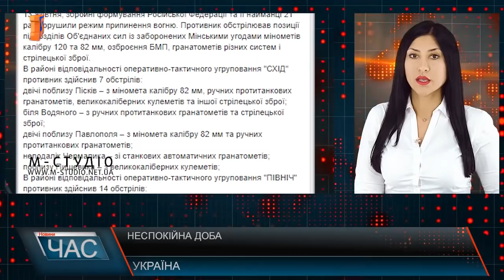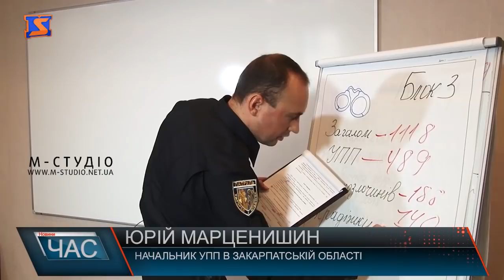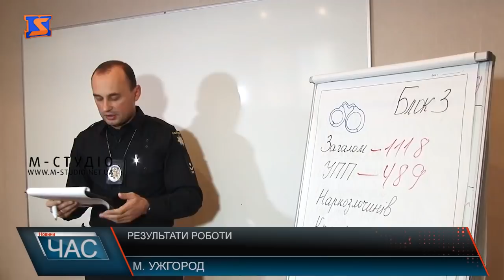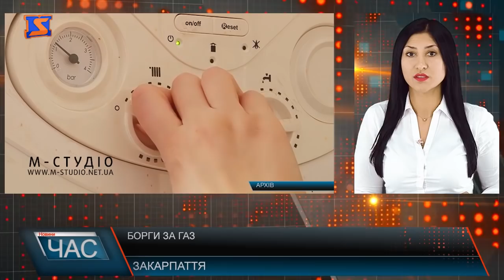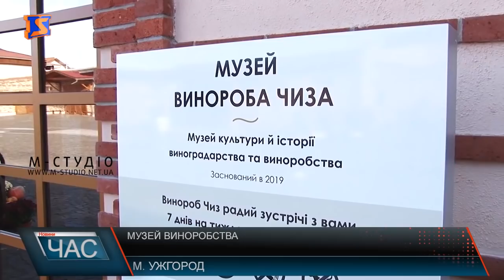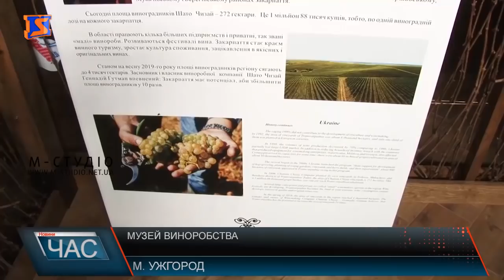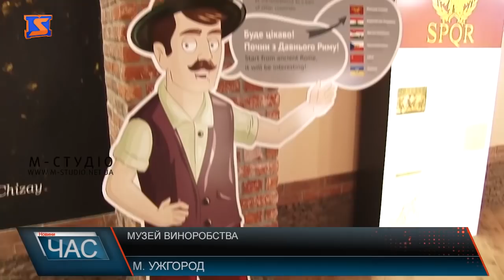Програма “ЧАС”. Hовини Закарпаття за 15 жовтня 2019 року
Неспокійні Покрови. Пожежа в лікарні
Призначили. Новий очільник пологового
Результати роботи. Звіт патрульних
Біг – це життя. Мукачево Галф Марафон
Перший і єдиний у західній Україні.  Музей виноробства